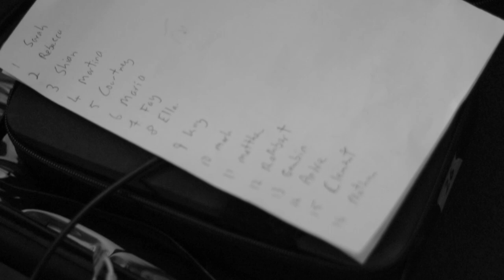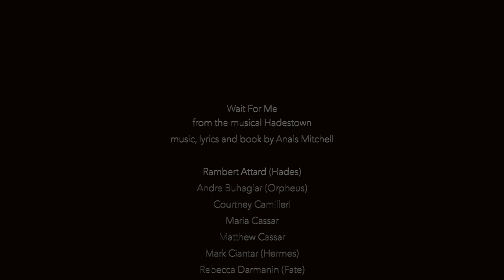Company One Eleven - Wait For Me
Company One Eleven Presents: ‘Wait For Me’ from the hit musical ‘Hadestown’, by Anaïs Mitchell 🌹🎭

Company member Faye Mallia reflects, “‘Wait For Me’ is a very particular and beautiful song, and when sung with an ensemble it transforms into something magical. The aesthetics for the video I think fit the song perfectly and really helped us set the mood. I had the opportunity to sing the parts sung by Eurydice, which was very exciting, but also challenging. I had to focus on my breathing techniques more than ever, and whenever I struggled Denise always gave me the directions I needed to improve.”

Music Video by Emma Micallef 🎥🎵
Sound Recording by Sergio Costa 🎤🔴

Company One Eleven forms part of Teatru Salesjan’s Nurture Culture Programme which is generously supported by the ADRC Trust, the BOV Joseph Calleja Foundation, and Arts Council Malta via il-Premju tal-President ghall-Kreattivita ⛵🎼❤